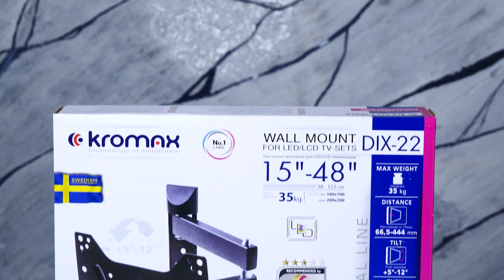Настенный кронштейн для LED/LCD телевизоров KROMAX DIX-22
KROMAX DIX-22 BLACK надёжно удержит экран размером 15"-48" дюйма и весом 35 кг. Простая конструкция KROMAX DIX-22 BLACK идеально подойдет для самостоятельного монтажа. Наклонно-поворотная регулировка позволит наклонять вверх и вниз на +5 -12°, поворачивать влево и вправо на 180°, и выдвигать на 66.5-444 мм.

Крепёжные отверстия KROMAX DIX-22 BLACK изготовлены по стандарту VESA.

В комплектацию KROMAX DIX-22 BLACK входят необходимые для монтажа материалы. Вся продукция обеспечивается гарантийными обязательствами. Пожизненная гарантия на все сварные и механические соединения позволит наслаждаться конструкцией долгий срок. Во время эксплуатации KROMAX DIX-22 BLACK демонстрирует поразительную износостойкость и безотказность.